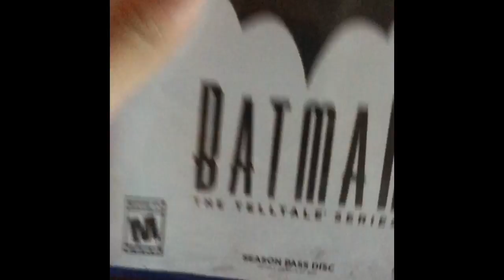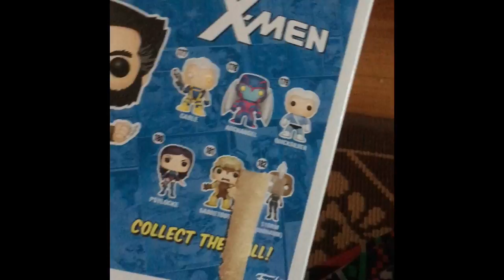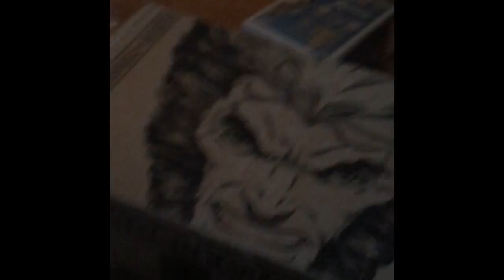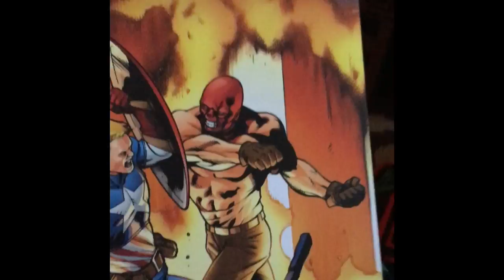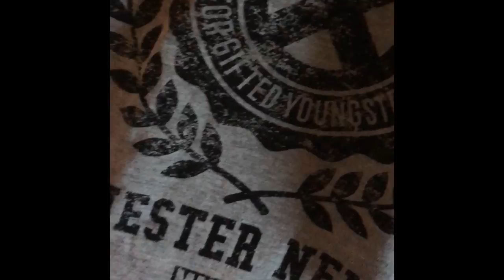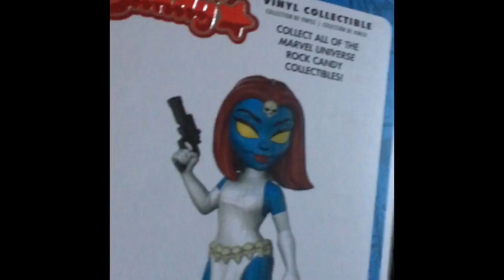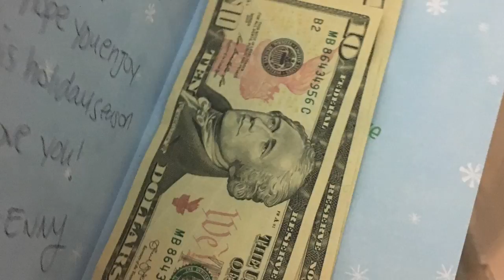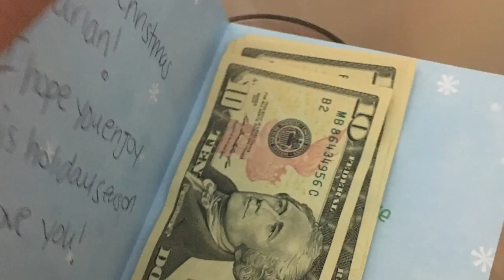Christmas gifts YAYYY!